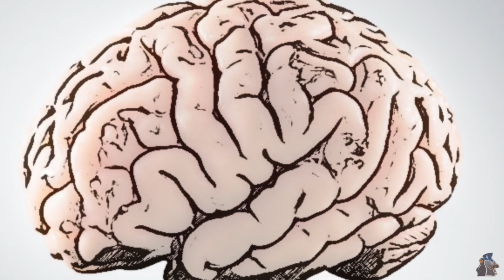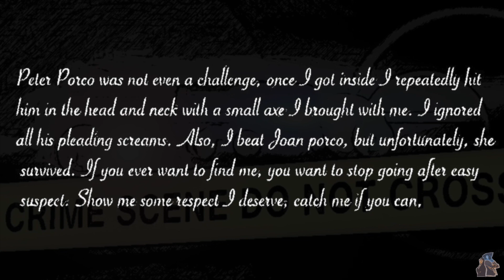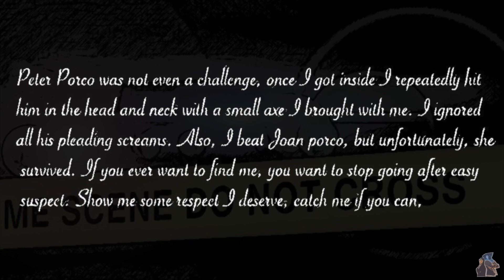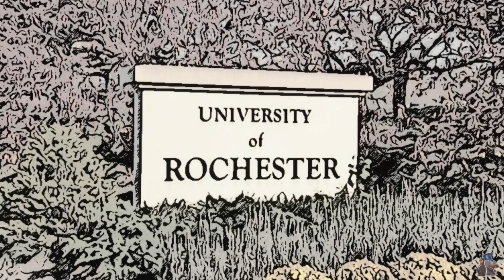The bloody case of Christopher Porco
A documentary about Christopher Porco and the case involving the murder of his father and the attack on his mother. And there's a very strange occurrence you probably have never heard of before, until this video.